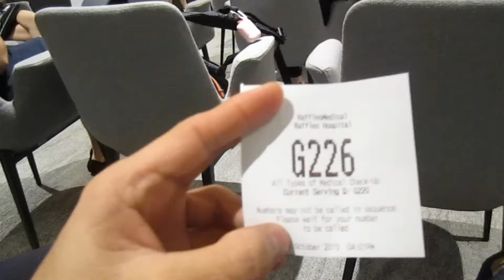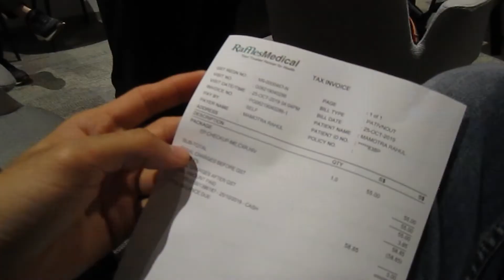Applying my friend's S pass in SINGAPORE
Bhai s pass apply krne k lea kuch zada bdi baat in agr apki kisi reasturant me ojt training lgi ho. Mere es yaar ka bhi aise hi apply hua hai ,he have paid nothing for it

Congratulations RAHUL bro.